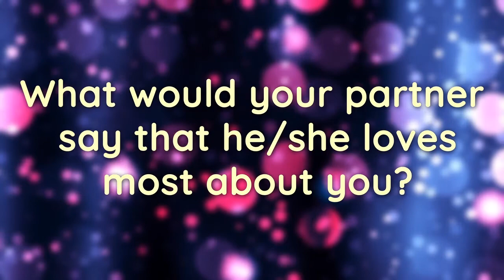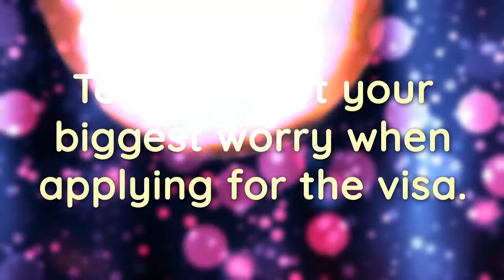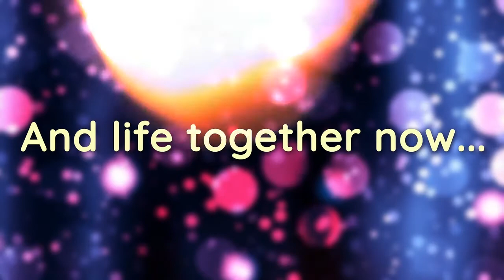Everyday is Valentine's Day: Olga & Mohammad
Mohammad and Olga – “ 💕I’m so happy, I’m crying from the happiness!!💕” Share in the love and good humour of their journey from Russia to Australia to see how they found their ‘happily-ever-after’...